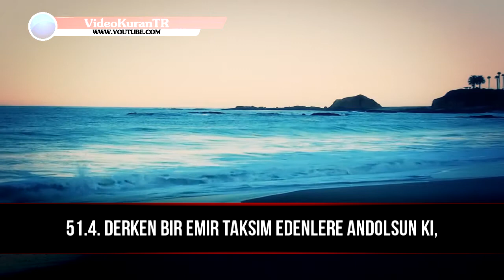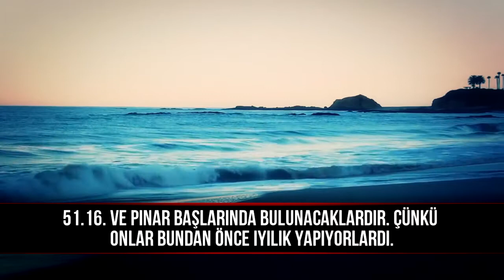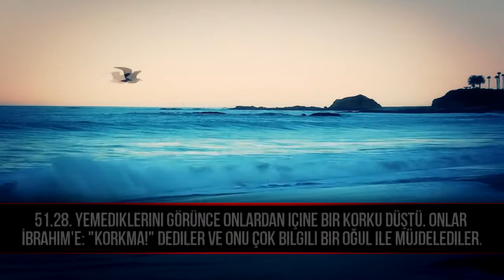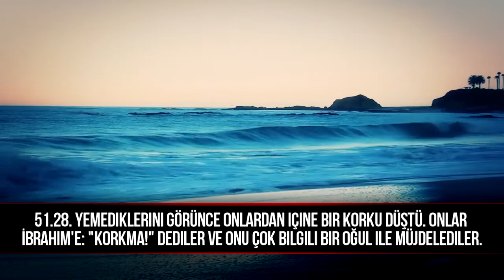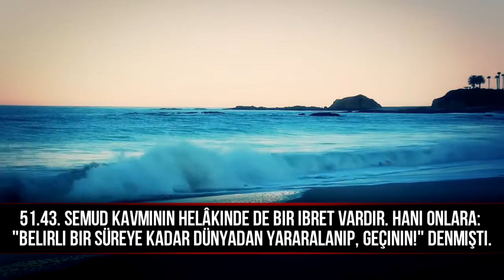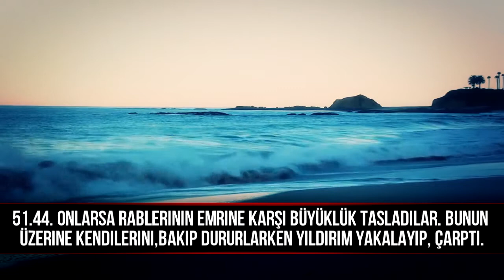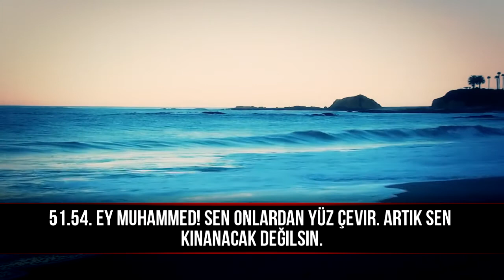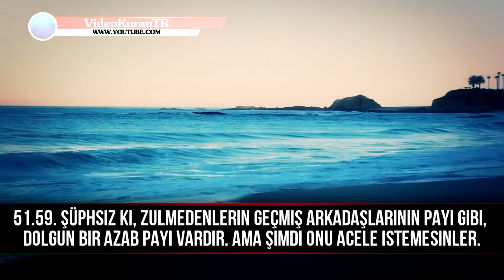Anas Al Gamidi | Zariyat Suresi (51) | Türkçe Kur'an Mealleri.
Okuyan Anas Al Gamidi, Zariyat Suresi (51).Elmalılı Hamdi Yazır Meali.